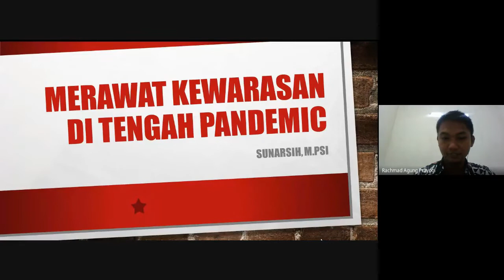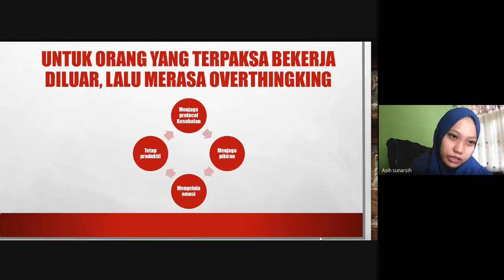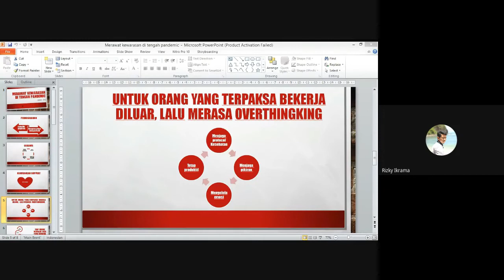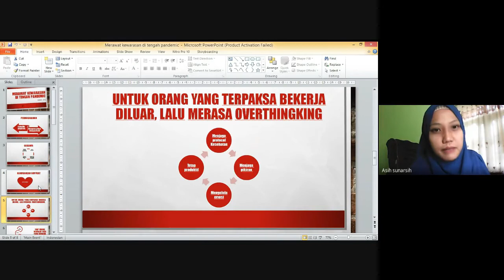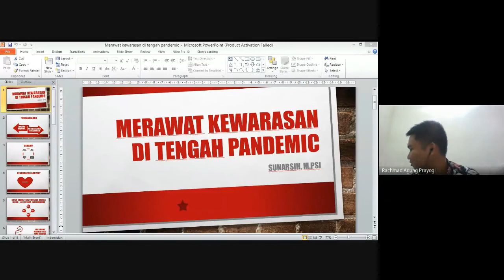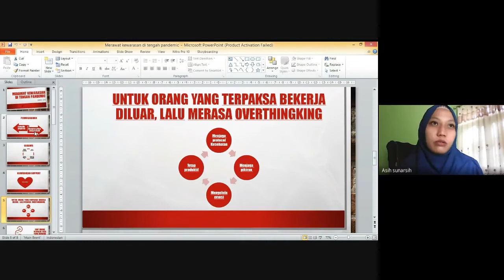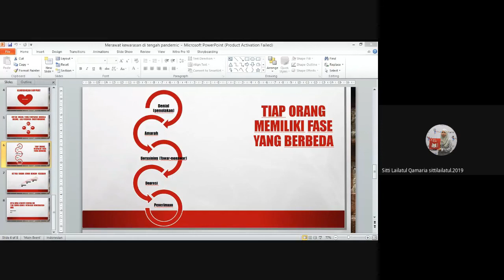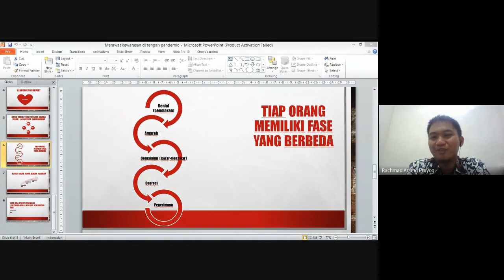KHS | Merawat Kewarasan di Tengah Pandemi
Video Editor: Sitti Lailatul Qamaria
Record: Sovia Husni Rahmia
Reporter: Fitri Khotijah
Kajian Hari Sabtu yang ke 4 ini diselenggarakan tanggal 26 September 2020 dengan tema Merawat Kewarasan di Tengah Pandemi. Pemilihan tema tersebut dirasa cocok dengan situasi saat ini, yakni untuk memahami dan mengetahui bagaimana cara kita sebaiknya merawat kewarasan di tengah pandemi. Adanya kebijakan pemerintah untuk semua orang agar bersekolah, kuliah dan bekerja dilakukan dari rumah saja (dilakukan secara daring) yang telah kita jalani selama lebih kurang lima bulan, memunculkan rasa bosan dan jenuh dalam diri kita sehingga kewarasan kita pun ikut dipertanyakan.

Narasumber untuk kajian kali ini adalah Sunarsih, M.Psi. yang bertugas sebagai Moderator, yakni Rachmad Agung Prayogi. Kajian ini masih menggunakan platform Google Meet dengan sasaran peserta pengurus KMP dan UKMP. Pada kajian keempat antusiasme peserta meningkat, hal ini terlihat dari jumlah peserta kajian sekitar 30 orang dan banyak pertanyaan yang diajukan para peserta kajian untuk pemateri. Harapan besar dari bidang Kerohanian KMP yakni semoga pada kajian selanjutnya peserta KHS akan semakin antusias lagi dalam mengikuti kajian.
Together We Can Do More